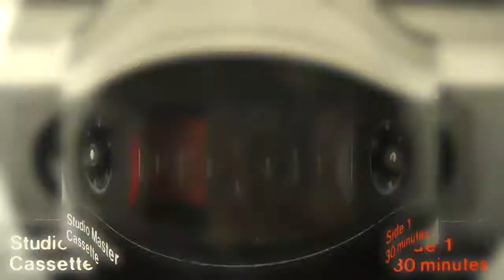J'AI VU UN SORCIER DANS MON RÊVE...| Storytime #3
Aujourd'hui je vous raconte mon aventure avec un sorcier, dans un de mes rêves.

📘Page Facebook de la chaîne : TIDJ